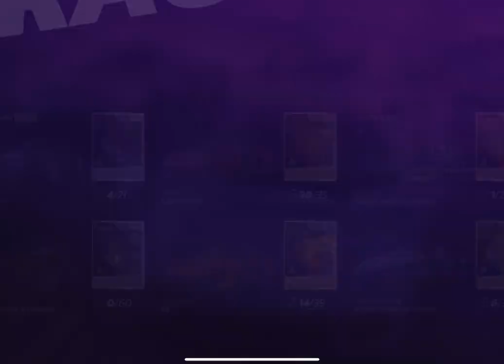First look at Asphalt 9 Legends Unite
"Legends of Asphalt 9, unite!"

Said Karl Marx
Probably.

I recorded this video a day before.